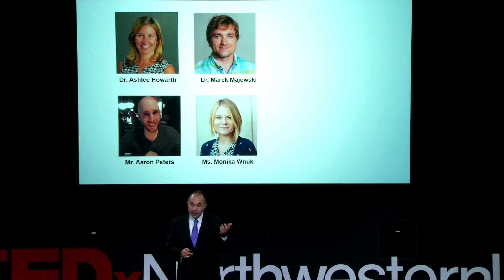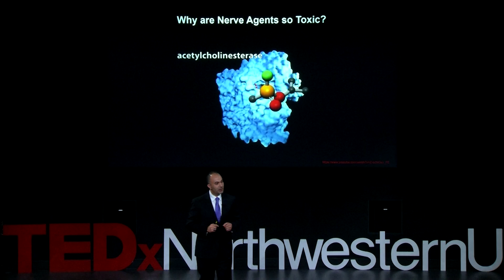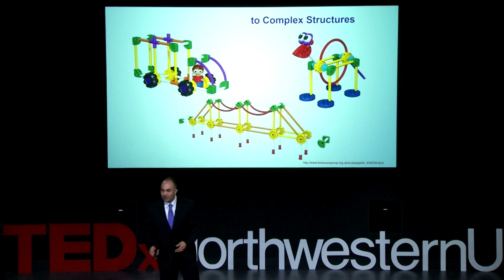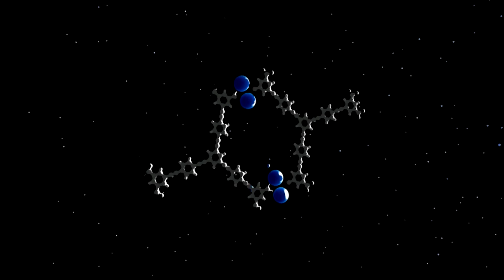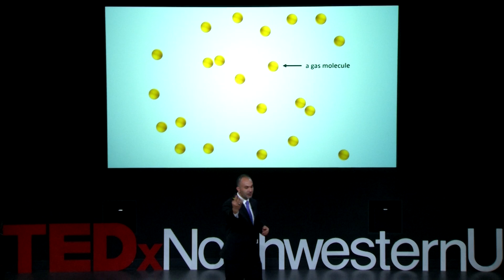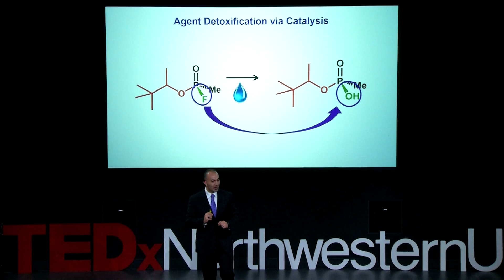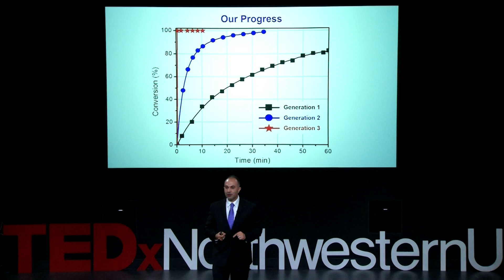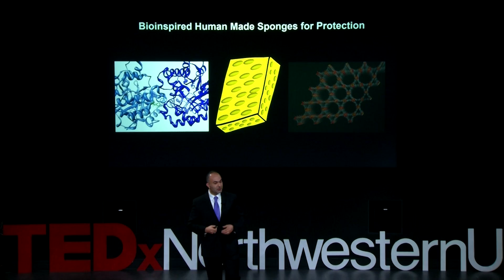Combatting Nerve Agents with Nanotechnology | Omar Farha | TEDxNorthwesternU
Could you ever imagine something so small, it isn't able to be seen with the human eye, changing the course of an international conflict? Listen to Omar Farha speak on how such a small agent could shape the future of violence as we know it today.

Omar K. Farha is a research professor of chemistry at Northwestern University, Distinguished Adjunct Professor at King Abdulaziz University, Chief Scientific Officer of NuMat Technologies, and Associate Editor for ACS Applied Materials & Interfaces. His research accomplishments have been recognized by several awards and honors including the Royal Society of Chemistry “Environment, Sustainability and Energy Division Early Career” Award; the American Chemical society “The Satinder Ahuja Award for Young Investigators in Separation Science; and an award established by the Department of Chemistry at Northwestern University in his honor: the Omar Farha Award for Research Leadership. Prof. Farha has more than 250 peer-reviewed publications, holds 10 patents, and has been named a “Highly Cited Researcher” by Thomson Reuters in 2014, 2015, and 2016.